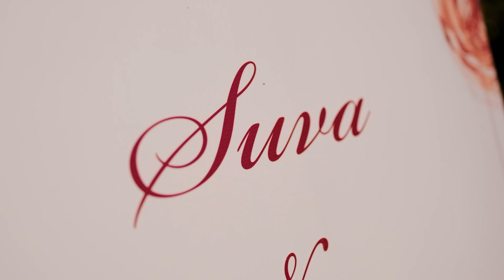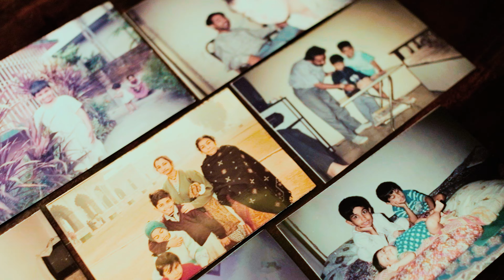Best Engagement Video| Biye Korba ? | SUVA ABHISHEK | Cinematic Bawali Rajbari | QPID Originals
Tumi ki Amay Biye Korba ?

This Best Bengali Wedding Video In Kolkata we can assure in respect to cover all the Bengali wedding rituals and niyoms with the right emotion of the bride and groom  and their family .

We will request every one to watch this video till the end and find more interesting things on reception . We will be glad to have all the comments from our viewers after this long time . Thank you

This world is still young . We love this world . In House Dreams .